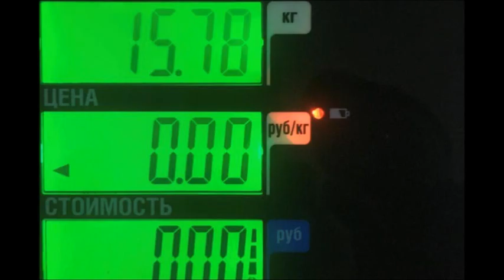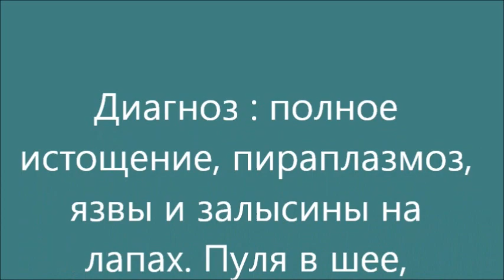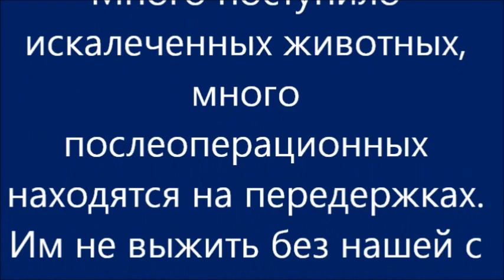Пёс пролежал 4 дня в канаве с пулей в груди.Bullet in the dog's .